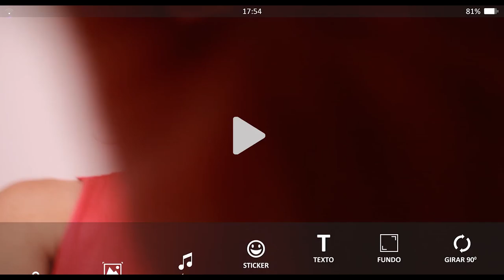Baby Nymph - Trailer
Cibele (Dandara Adrien), codename # ninfabebê, is the portrait of a generation that lives to enjoy and be tanned. Like so many, she believes that happiness only exists if it is shared.  Together with her friend Daiana (Giovanna Almeida), Cibele wanted to live an unforgettable weekend and share every minute. She just did not realize it could become a matter of life and death.

Director: Aldo Pedrosa
Writer: Aldo Pedrosa
Starring: Dandara Adrien, Giovanna Almeida, Rodrigo Chagas, Mayron Engel, Rafael Ferreira